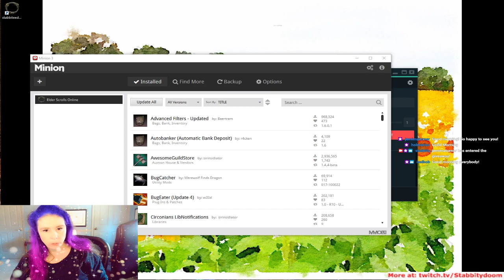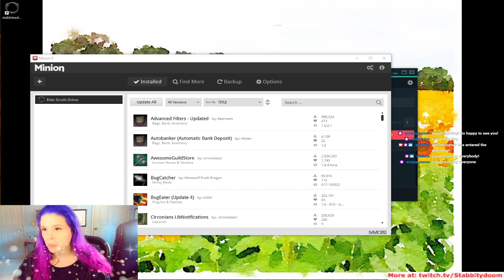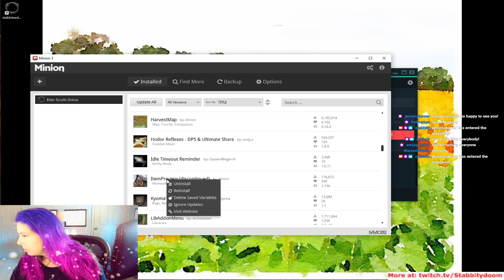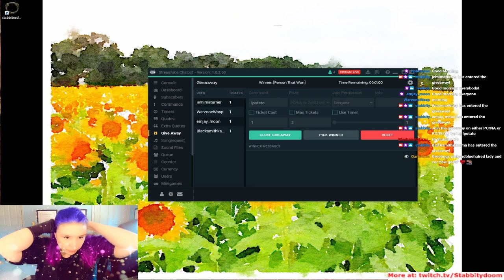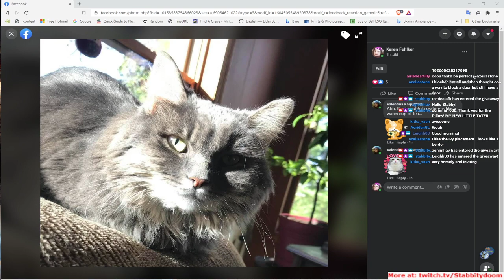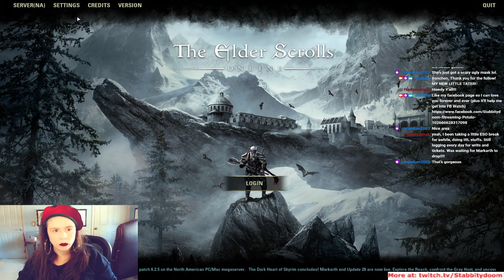November 4, 2020 warning, this had political rants. Avoid if you want.